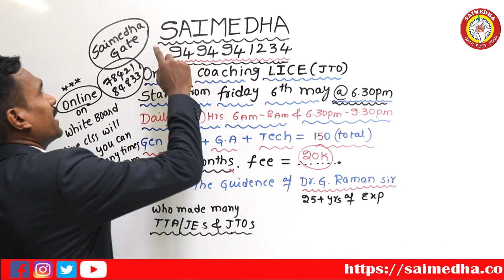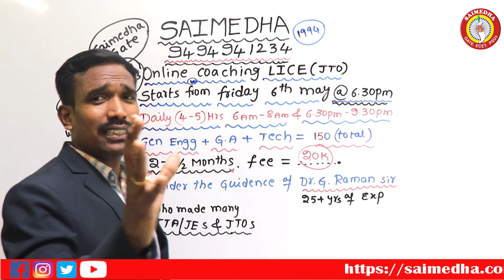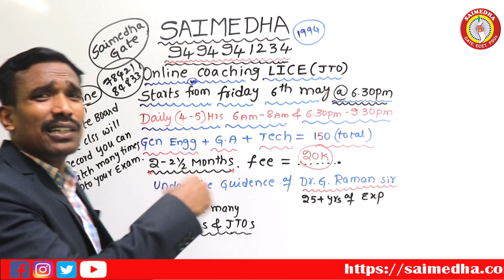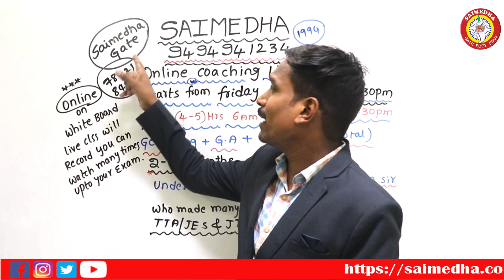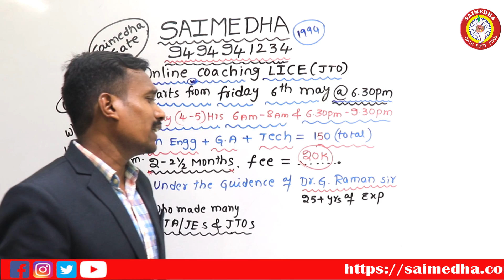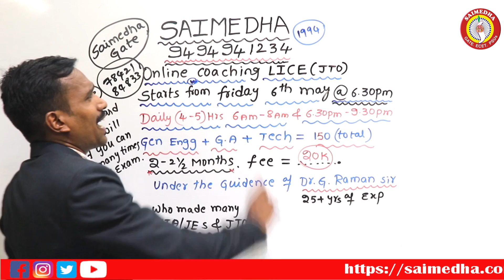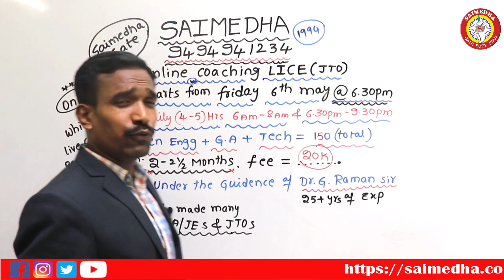BSNL jto 2022 requerment ।LICE for JE to JTOs notification।bsnl news । today। bsnl recruitment